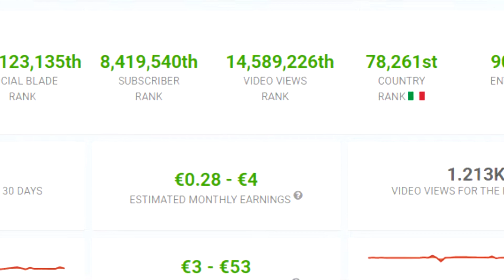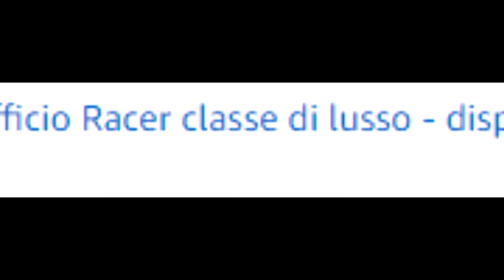IL SETUP DA GAMING DI CHRIDOX 2020 - POSTAZIONE Da Gaming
IL SETUP DA GAMING DI CHRIDOX 2020 , finalmente questo video sulla mia fantastica postazione da gaming è uscito, spero vi piaccia!!
RIUSCIAMO AD ARRIVARE A 100 LIKE?? Forza che confido in voi :)